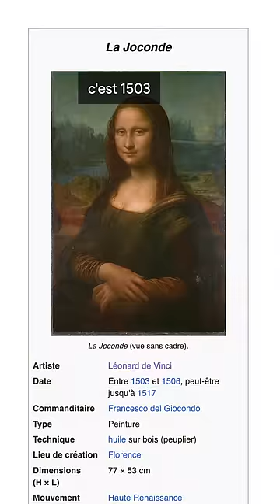La Mona Lisa d'Isleworth